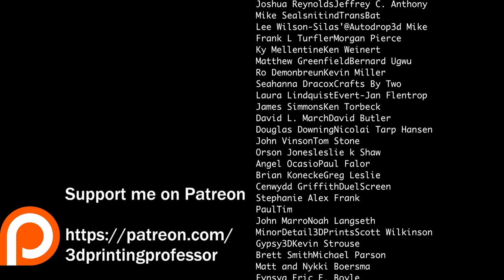How Simplify 3D V5 could change 3D printing forever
Simplify3D V5 is out now, and no one cares. But Simplify3D is more than just a piece of software charging money for what others are giving away for free, and if they listen to these simple ideas, they could be even more than that!

3D Printing Professor is made possible by YOU!

I'm social!